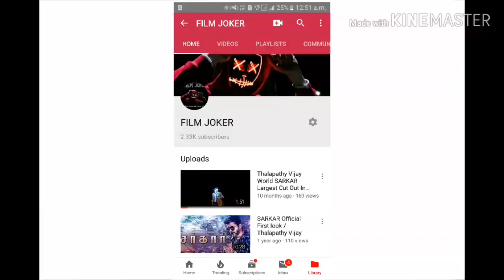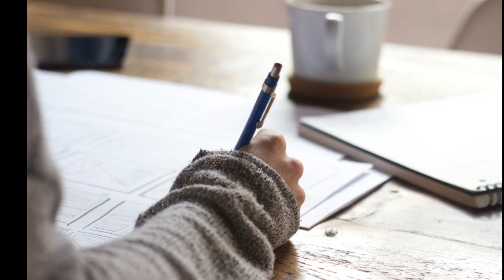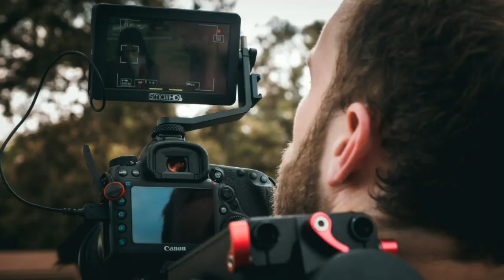HOW TO BECOME A FILM DIRECTOR - Malayalam |ഒരു നല്ല സംവിധായകൻ ആകാൻ നിങ്ങൾക്ക് ഈ ഗുണങ്ങൾ ഉണ്ടോ?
This video explains about a film director and his responsibilities and discussing about what he has to do before the shoot and during the shoot

 Image Source - Unsplash "

 I'm Not a Genius But Am a JOKER " FILM JOKER